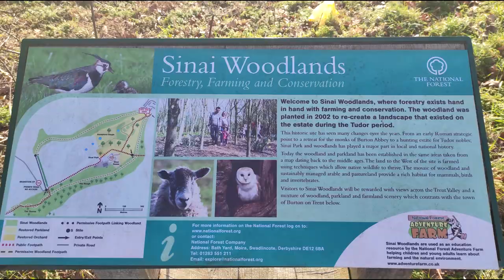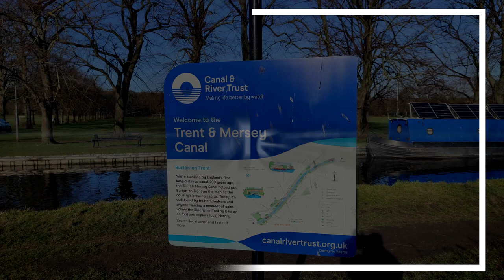Burton upon Trent, England. Sketches, history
Burton upon Trent, England. Sketches, history,  Trent & Mersey Canal, Current Town Hall,  St Paul's Church, Drakelowe Hall, medieval,

Sinai Park - The Sinai Park site, due to its elevated strategic position, has a history dating back to Roman times and before. The hilltop site enjoyed commanding views over the Trent Valley in both directions making it an ideal outpost being mid-way on a day’s march from Derby to Lichfield.

The Saxons also used the location as a stronghold and, in medieval times, the fortified manor of the de Schobenhale family, dominated the area. A large house preceded the existing one but the most evident feature from this period is the 14th Century moat, dated by one source to 1334, which pre-dates the house and has special importance. The de Schobenhales gave Sinai Park to the monks of Burton Abbey in 1004. At the time, this was one of the most significant monastic seats in England.

In 1334, Abbot William Bromley of Burton Abbey gave five days indulgence from the bloodletting at Schobenhale Park with increased allowance of bread and beer for convalescence and recuperation. The origin of ‘Sinai’ is thought to be ‘saignée’, the French word for bloodletting and nothing to do with the Biblical ‘Mount Sinai’ due to its elevation. On a 1410 map, it is however, marked as ‘Seyne Park’.

Trent & Mersey Canal - This cross-country canal takes in the best of what the North Midlands has to offer, with stunning views over the Cheshire Plain.

Current Town Hall - The Burton Municipal Borough Council was formed in 1878 and initially used the old Town Hall which stood in the Market Place. This building was however, unserviceable and was demolished in 1883, leaving Council meetings to be conducted in the back room of the nearby Angel public house!

In 1891, Lord Burton offered the Saint Paul’s Institute and the Liberal Club buildings to the Borough as a much needed Town Hall. It is shown below with various stages of development around it.

Drakelowe Hall - Drakelow is first recorded as Dracan Hlawe in a grant of land made by King Edward in 942 A.D. The place-name means “Dragon’s Mound”, indicating a burial place with a guardian spirit.

No trace of an early burial was found until January, 1962, when workmen with a mechanical digger were excavating gravel to make concrete for the construction of ‘C’ power station.

The site was in an orchard adjoining the former Warren Farmhouse and the “find” consisted of a small jar or bowl, globular in shape, with a base diameter of one and a half inches, and a height of two and a half inches. Made of well-fired grey-brown ware, it had a stamped decoration of horse shoes around the neck with incised chevrons and square stamps enclosing a cross on the body.

This small pot is a good example of a vessel containing a votive offering and is usually associated with a skeleton, but of the latter there was no trace.

The date of this vessel has been fixed at c550 A.D. and it is an interesting example of Friesian-Anglo-Saxon design. It is now in Derby Museum.

In the reign of Edward the Confessor, Drake-low was held by an Anglo-Saxon named Elric.